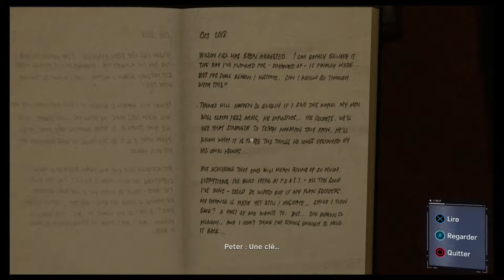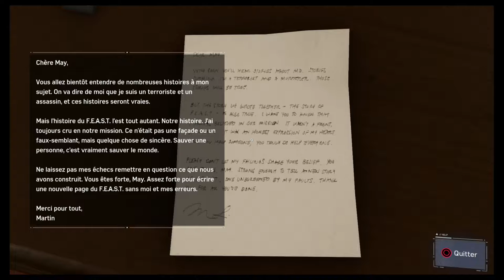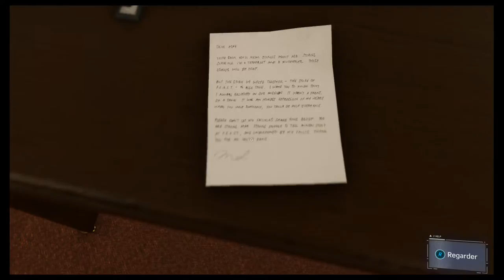[Let's play] MARVEL'S SPIDER-MAN #20 L'antre de MR Négative | PS4